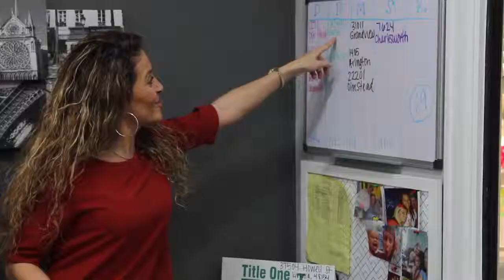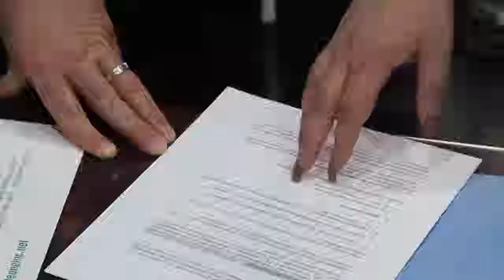Meet Dave Abdallah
Learn more about Dave Abdallah, Realtor with our Brokerage